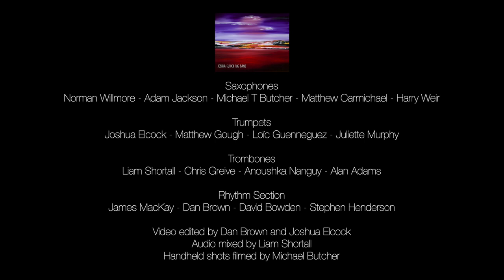The Last Hill (comp. Dan Brown) feat. Thomas Gibbs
The Last Hill (comp. Dan Brown) featuring the outrageous Thomas Gibbs!

Here's our new tune that we've been working on over the past month. Massive big up to Dan Brown writing such a beautiful tune, an absolute privledge to bring to life. Incredible to be able to record in sections and experience that interaction again before lockdown things tightened up!

As always BIG UP Liam Shortall for mixing & recording as well as Dan Brown with all the video editing chops!

Saxophones

Norman Willmore, Adam Jackson, Michael Butcher, Matthew Carmichael,Harry Weir (Bass Clarinet)

Trumpets

Joshua Elcock, Matthew Gough, Loïc Guenneguez, Juliette Murphy

Trombone

Liam Shortall, Chris Greive, Anoushka Nanguy, Alan Adams

Rhythm Section

James Mackay, Dan Brown, David Bowden, Stephen Henderson